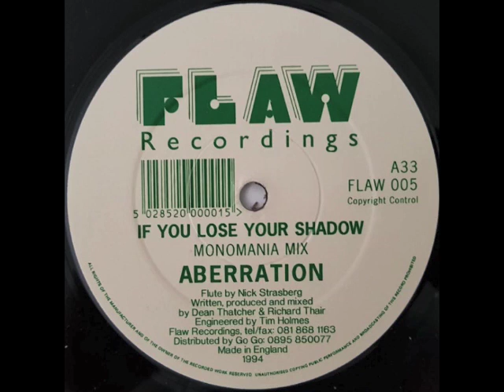Aberration - If You Lose Your Shadow (Monomania Mix)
Aberration - If You Lose Your Shadow (Monomania Mix) (1994)